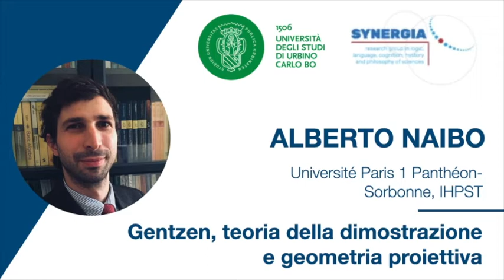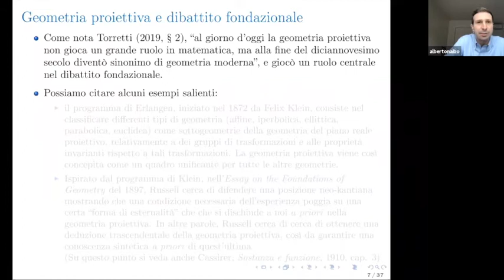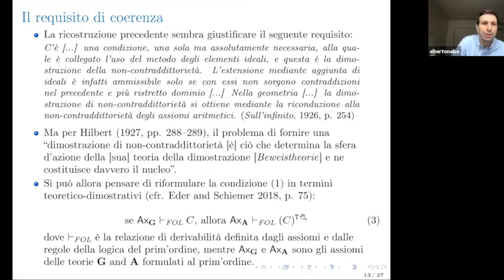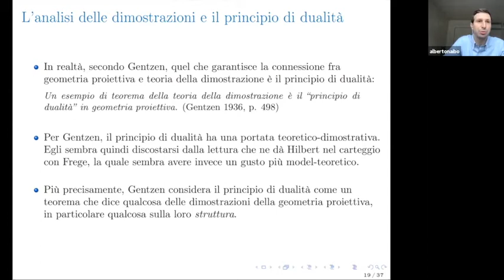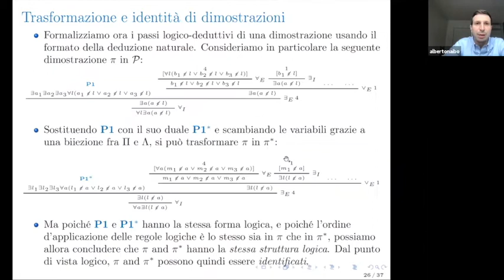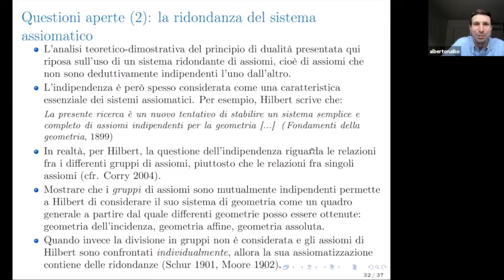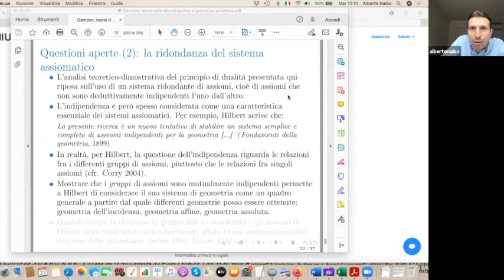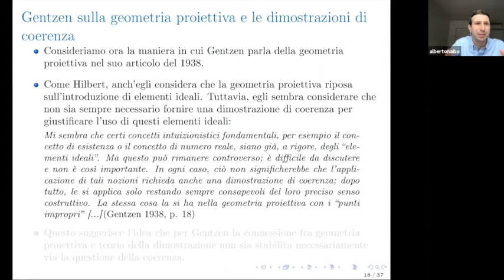Alberto Naibo - Gentzen, teoria della dimostrazione e geometria proiettiva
In logica e filosofia della matematica, il nome di Gerhard Gentzen è associato principalmente all'introduzione di sistemi di deduzione formale, quali la deduzione naturale e il calcolo dei sequenti, e alla loro applicazione nell'ambito dell’aritmetica, al fine di assicurarne una dimostrazione di coerenza (basata in ultima istanza sull'uso di metodi transfiniti). L’obiettivo di questa presentazione è far vedere che, in realtà, per Gentzen, l’analisi formale delle dimostrazioni matematiche non si limita al solo dominio dell’aritmetica, né alla sola questione della coerenza. Più precisamente, cercherò di far vedere come alcuni (brevi) brani dell’opera di Gentzen, riguardanti la geometria proiettiva, suggeriscono l’idea di interpretare il cosiddetto principio di dualità nei termini di un risultato di preservazione della struttura logica delle dimostrazioni di questa teoria. Quest’analisi permetterà, inoltre, di far emergere con chiarezza la differenza che c’è fra Gentzen e Hilbert nel concepire il ruolo e lo scopo dell’indagine metamatematica nota come “teoria della dimostrazione” (Beweistheorie).